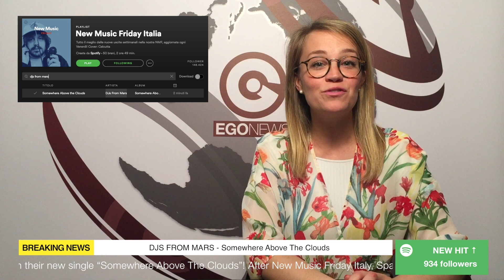EGO NEWS 02/06/2018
CIAO everyone!
Welcome to EGO NEWS!
This is EGO: new music every week and fresh updates for you!